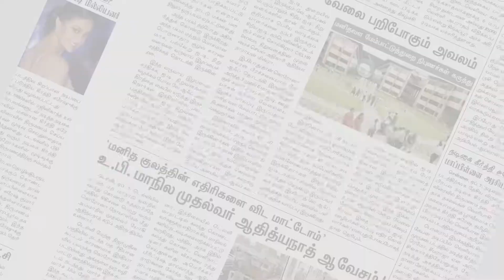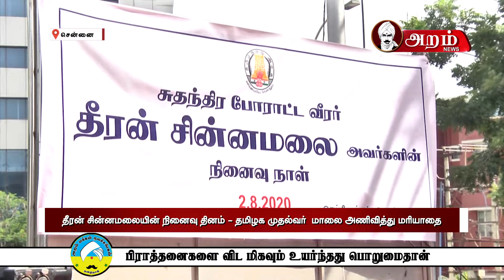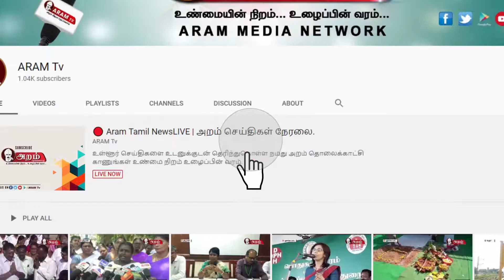அறம் 6 மணிவரை மாவட்ட மற்றும் மாநில செய்திகள் | 02.08.2020